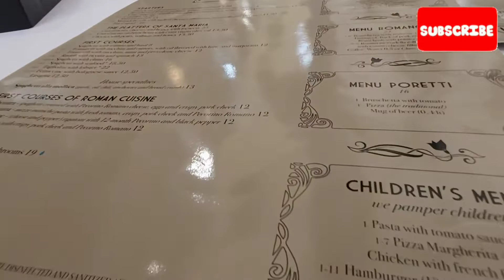COUSIN S AND ATE FROM SWITZERLAND 🇨🇭 LAST DAY IN ROME 🇮🇹 | JANACIE CATLI